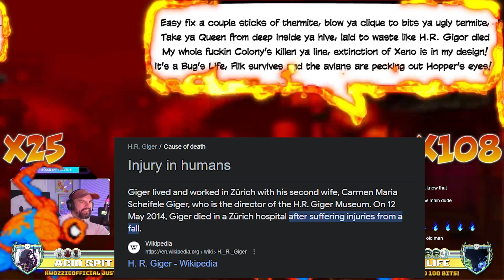Seth Sentry's Keyboard Warriors | DIZZTRAKX (Acid Spit) VS POPACHOOF (A Bug's Life)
👉 Wanna Join the Rap Battles?

Keyboard Warriors is the world's first (probably) Rap Battle Videogame!
With skill-based matchmaking, a ranking system, medals, win streaks plus huge prizes (including a thousand dollars grand prizes) it's a whole lot of fun.
Players range from first-timers to professional rappers & can play by either sending your Rhymes in text form OR uploading your own Vocals!